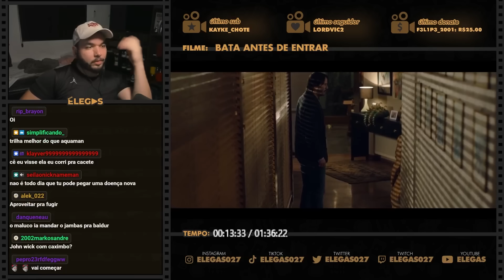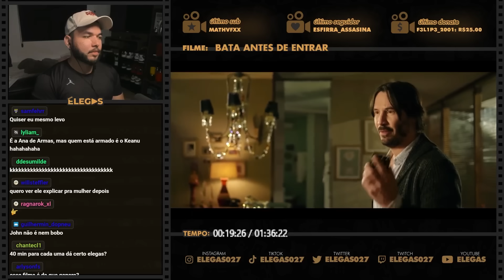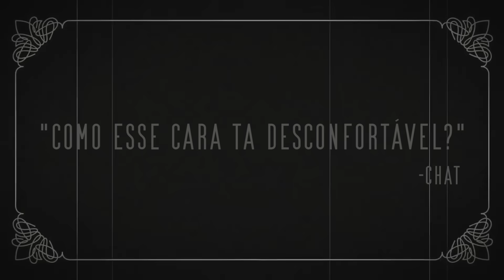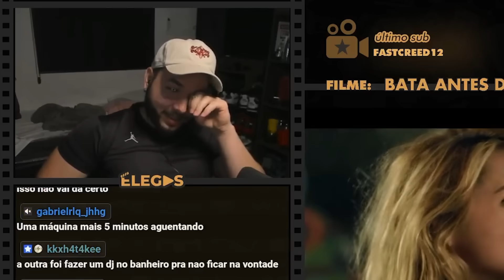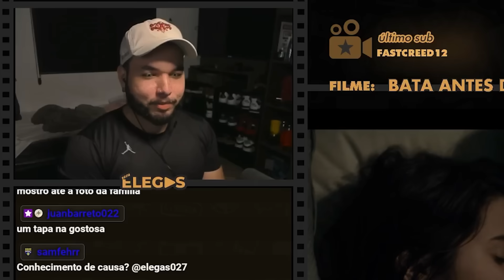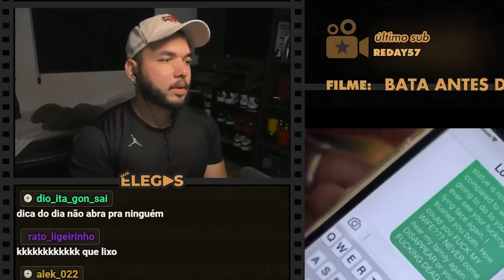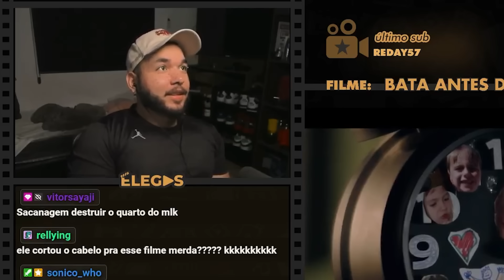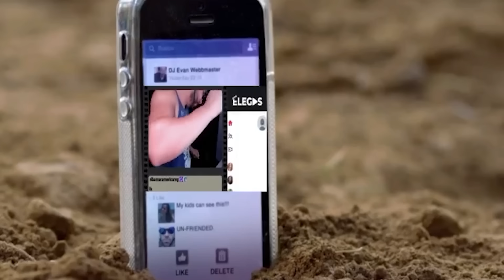ELE É O HOMEM MAIS FIEL DO MUNDO (depois do Neymar)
Elegas reagindo ao filme Bata Antes de Entrar (2015)

00:00 inscreva-se
00:10 siga-me no instagram: @elegas027
07:00 twitter: @elegas027